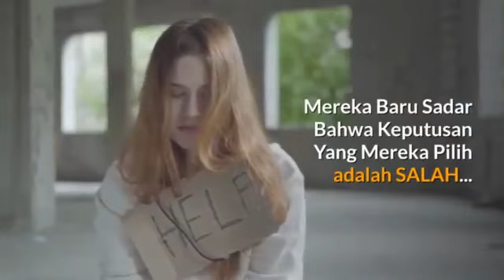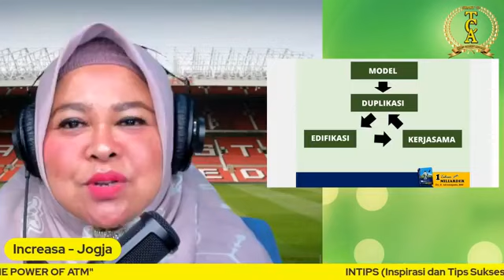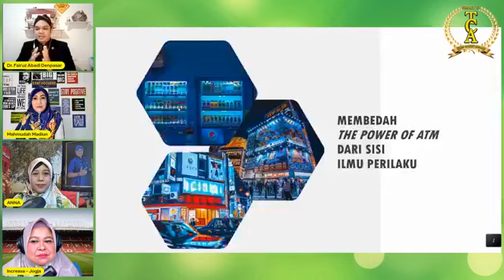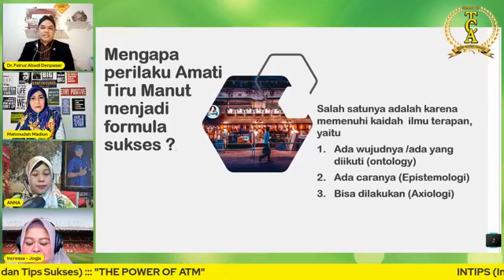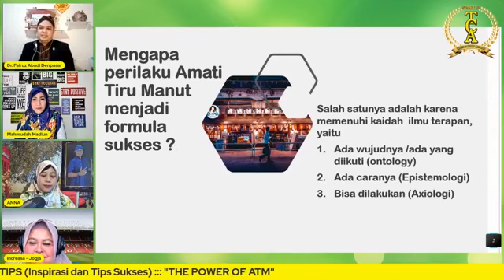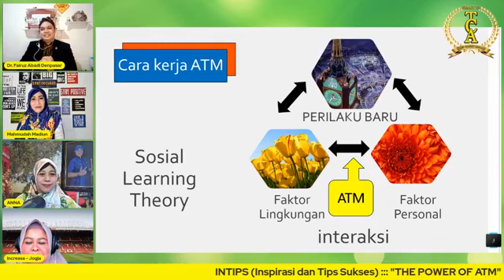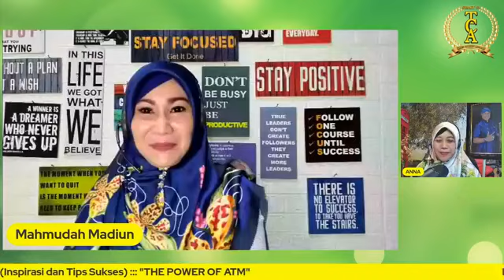THE POWER OF ATM ( AMATI TIRU MANUT)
Kekuatan ATM ( amati tiru manut)
Ternyata menjadi kunci kesuksesan di bisnis networking syariah

Ilmu dasyat yg ditemukan oleh sang mentor milyader Bp H Juli irmayanyo.
Jika semua mampu menerapkan ilmu ini maka dijamin akan menuju kesuksesan yg sama dg sang mentor milyader

simak acaranya... serap ilmunya...
kita sukses bersama menuju puncak kejayaan.